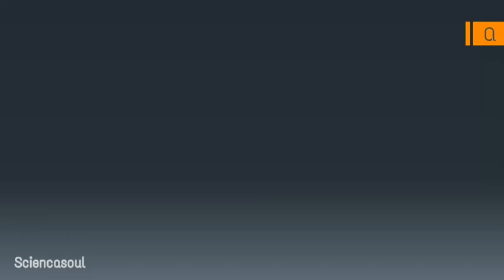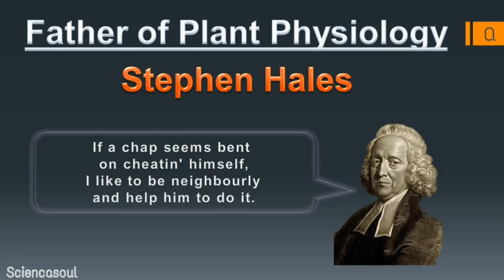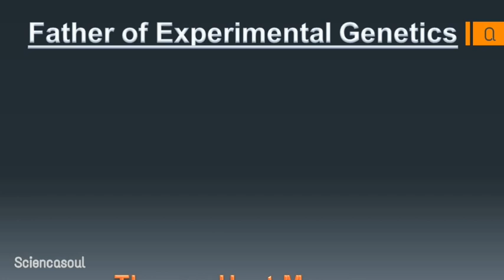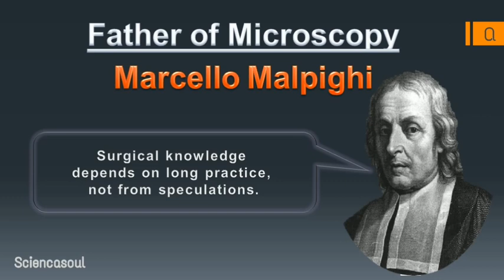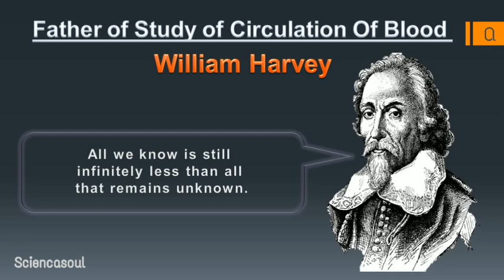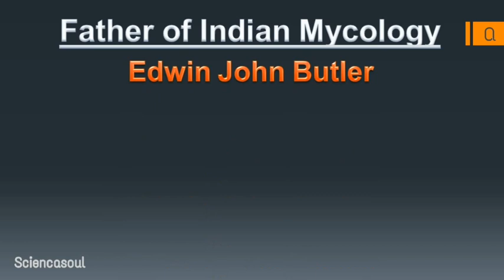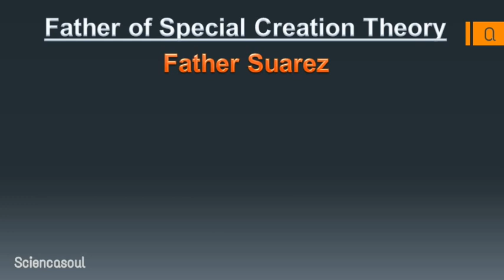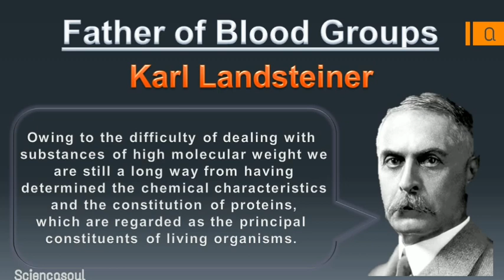Fathers in the field of Biology || Sciencasoul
This Video covers information about 30 great  scientists. These scientists devoted their whole life in the field of biology, hence they are remembered as father of their particular field. Students must watch it.
Team Sciencasoul.